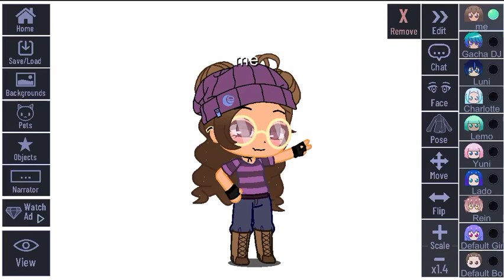My gacha club character 😚 (read desc)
Hey! I know I haven't been posting a lot but I promise you guys I'm working on a video. I really love posting for you all and I kinda miss it, si I'll try my best! During quarantine I've been doing all right, I haven't had any symptoms or anything! I didn't think my channel would grow this fast! I hope you guys have a wonderful day/night and stat safe out there! 💖🌸😚🌸💖